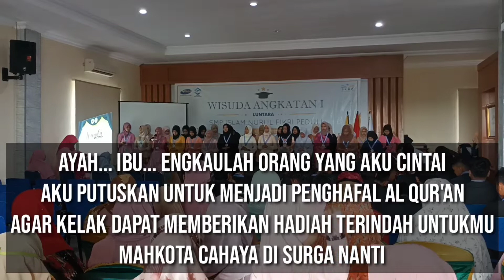MENGHARUKAN | Lagu Impian Sahabat Al Qur'an di Wisuda SMP Islam Nurul Fikri Peduli